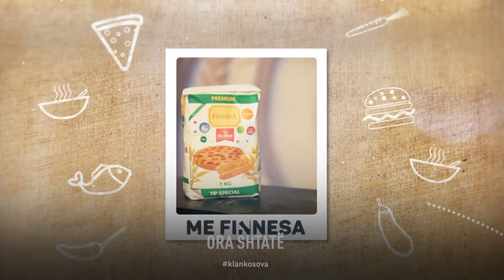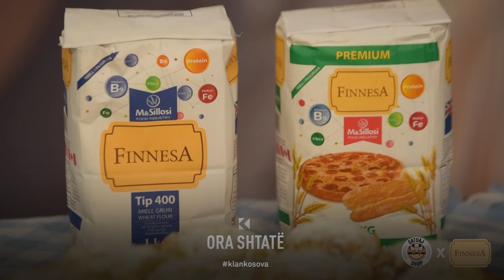Gatuaj shqip - Keksa me xhem - Ora 7